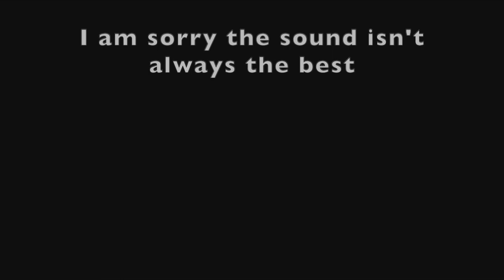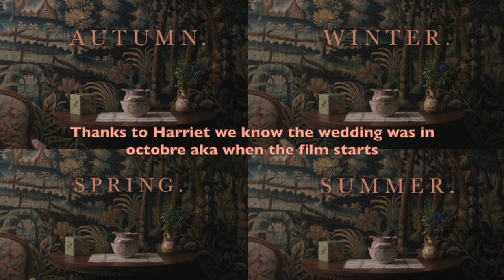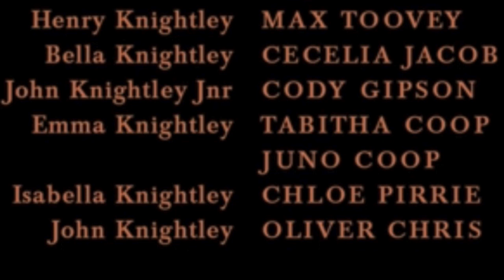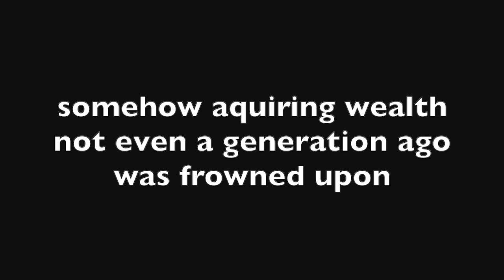Part 1. Introduction of the Crew and Characters in the Emma. (2020) film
This video is about Part 1. Introduction of the Crew and Characters (more info down below)

bought Emma. (2020) on YouTube, and added some videos I had found on YouTube

My editing Programm is Davinci Resolve & IMovie, it's free and I watched some tutorials on YouTube (actually only those, but I can't find them anymore, they're gone) and the rest I figured out myself.

Johnny Flynn interview on Crusade in Jeans (Full Video)

Johnny Flynn on writing a song on Knightley's point of view

A lot of photos are by Autumne de Wilde and can be found on her Instagram,

Emma Picture (of Jane) I did for this Video "

Emma Picture (of Mr. Martin) I did for this Video